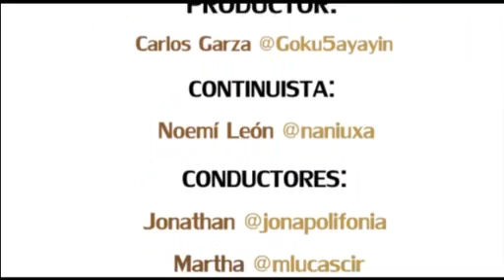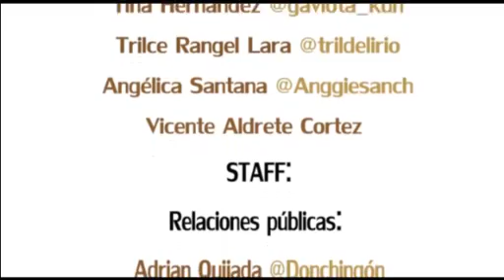Especial de fin de año 1 - a